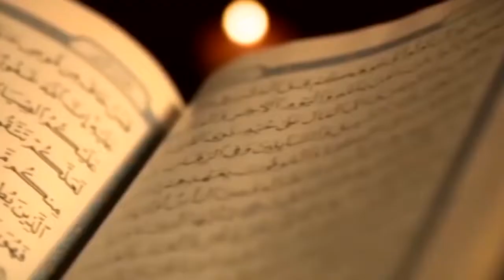مہمان نوازی, سخاوت، حکمت | DAY 28 | UROOJ NASIR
UroojNasir14

UroojNasir14